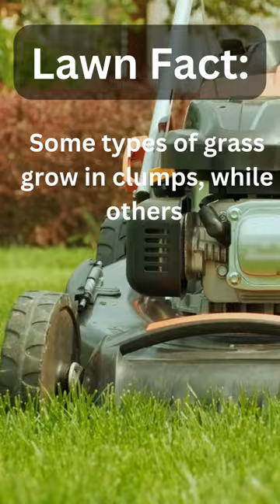Do you know which way your grass grows??